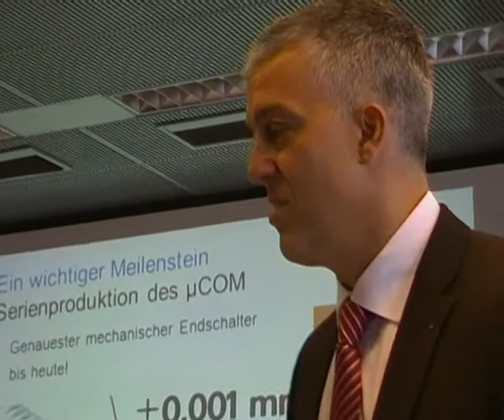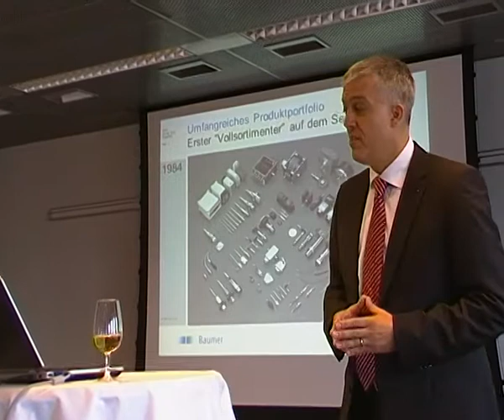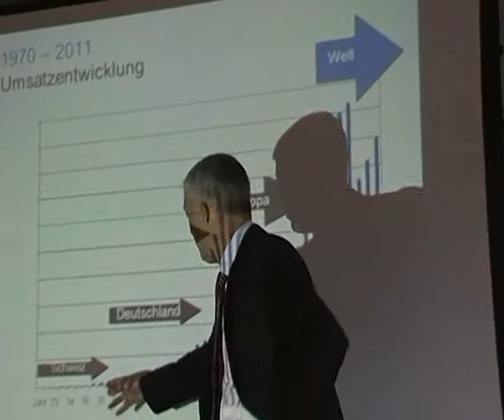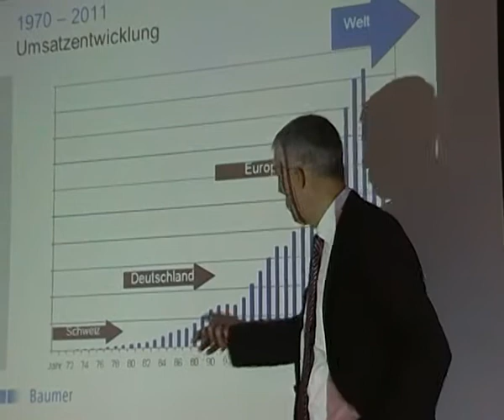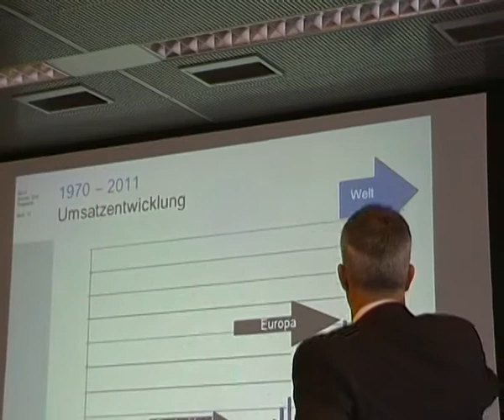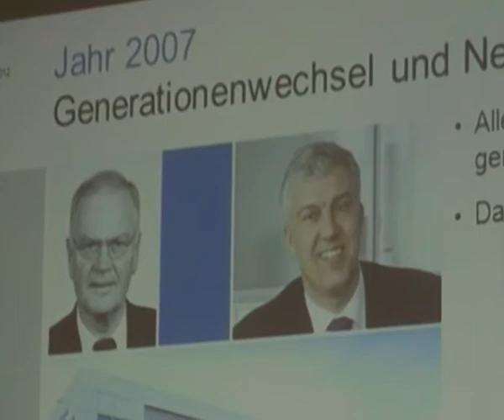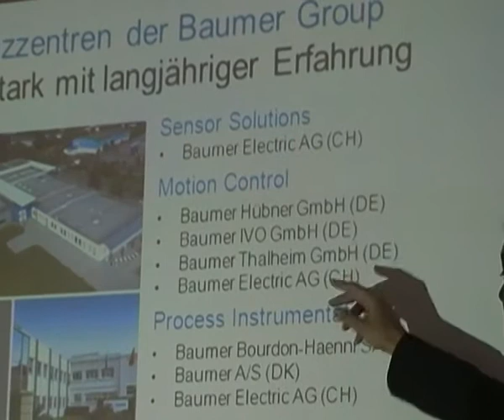baumer2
Dr. Oliver Vietze, CEO der Baumer Group, wird dabei einen Blick auf die spannende Unternehmensgeschichte, auf die Erfolgsfaktoren und die künftigen Herausforderungen werfen.